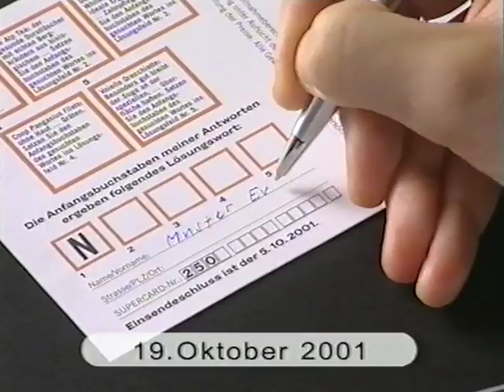Coop Mittwochstudio, Folge 1155 vom 10. Oktober 2001